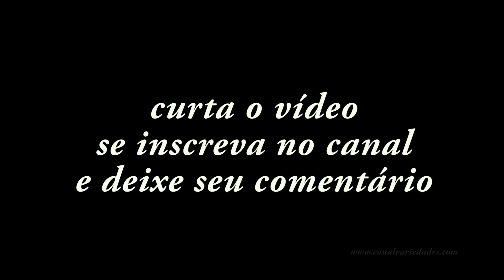Cultivar plantas e sementes, a mensagem diz tudo